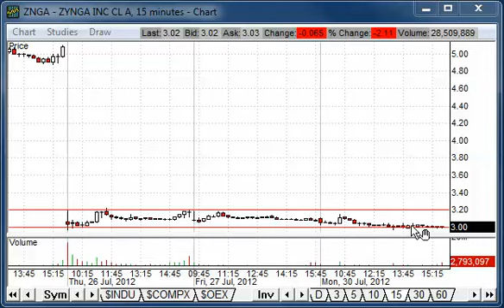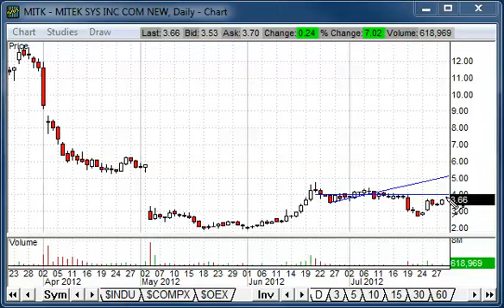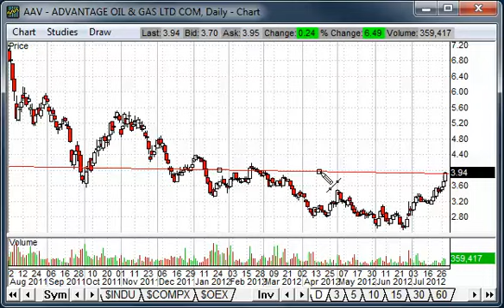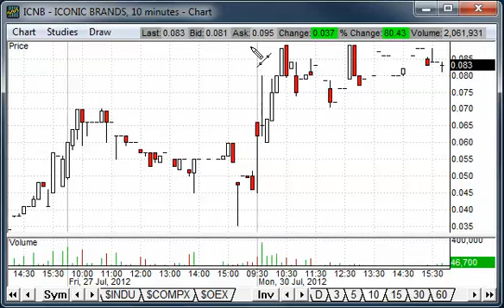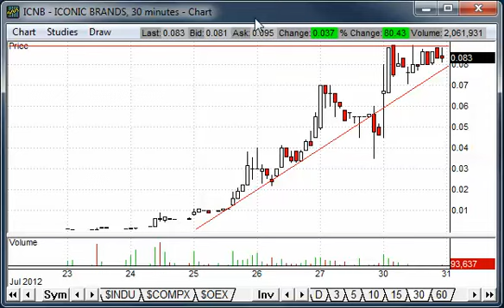Stock Watchlist 7/31/12 ZNGA DNDN ADY TSYS MITK AAV OWW SUTI ICNB